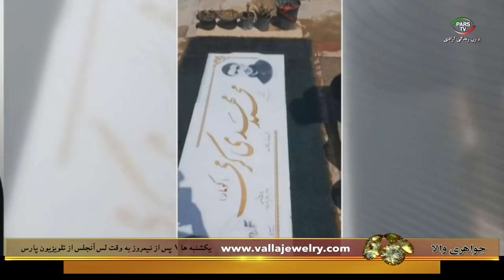اخبار با لیلا هاشمیان